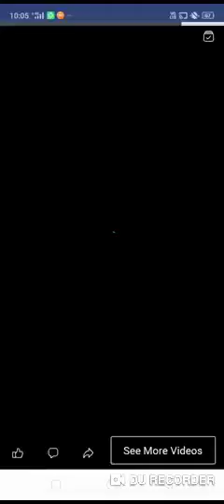PACL NEWS TODAY//PACL INDIA LATEST NEWS//PACL NEWS TODAY 2019//PACL GOOD NEWS TODAY